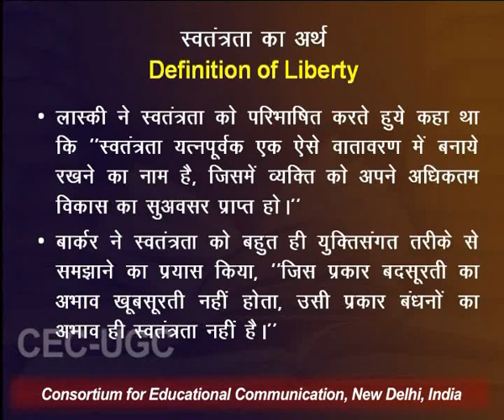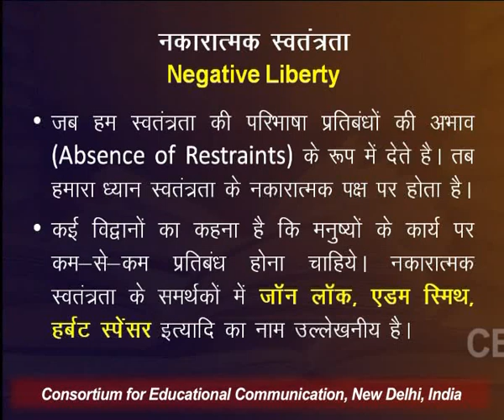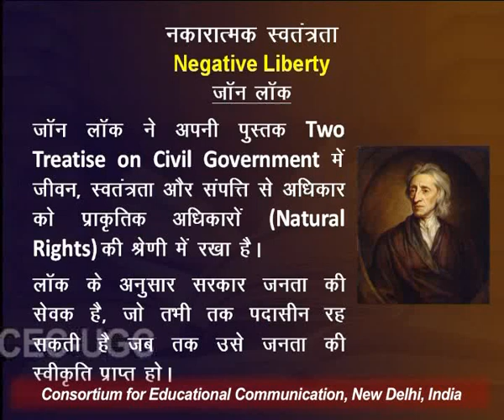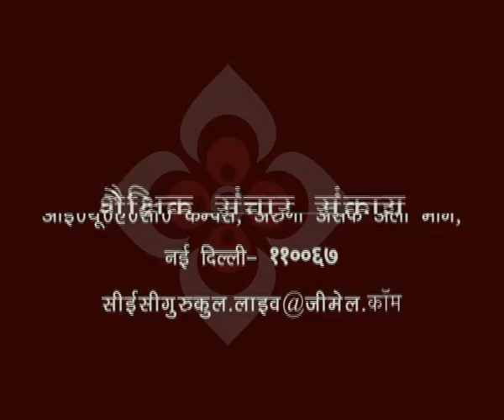Liberty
This Lecture talks about Liberty